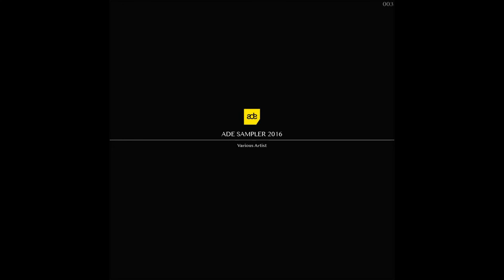Doctor Groove - Formula (Original Mix)